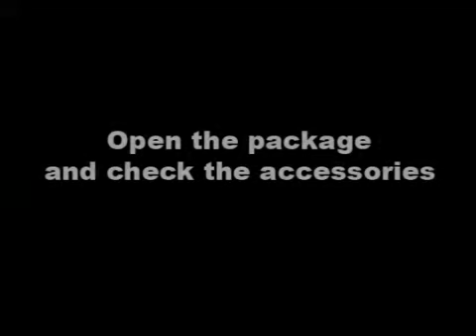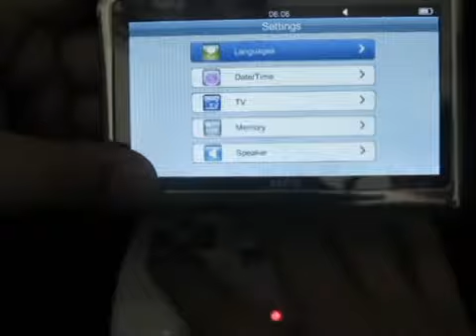New TV-OUT 4GB 4.3" RM/RMVB/ASF/AVI/MP4/3GP 5 Million Pixels MP5 PMP KMC5020HD (item#401-845)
New TV-OUT 4GB 4.3" RM/RMVB/ASF/AVI/MP4/3GP 5 Million Pixels MP5 PMP KMC5020HD
Features:

File system capacity 16GB
TF card expansion card 64MB-4GB
System support hassel, support folder, folder play, folder view
Display System 4.3 clear LCD display screen 800 * 480
Tags show ID3 V1.0, ID3 V2.0
Label Language Simplified Chinese / English and other languages
Menu language Simplified Chinese / English and other languages
Menu graphic menu text menu system
Audio playback MP3/WMA/WAV FLAC and APE audio formats
Frequency Response 30HZ ~ 18KHZ, 0dB ± 3dB
Output L (10mw) + R (10mw) (32O)
Audio system built-in sound normal, rock, pop, classic, custom, bass, Jazz, Play-FX EQ mode eight
Custom audio support
Play-FX audio support
Resolution video format RM / RMVB: 1280 * 720
AVI: 800 * 480 the following
5 million pixel camera built-pixel high-definition vRecording sampling rate 8K/16K
MIC recording format WAV
Audio recordings by MIC
Total recording time of up to 60 hours (1GB capacity)
Other features text features TXT (support bookmark, automatic browsing)
Photo feature (support for small screen preview, slide shows, screen rotation zoom, music background and other functions)
FM, camera, game support (camera 3 million, with wireless game controller)
TV output support
Calendar functions support
Access port USB interface, USB2.0 High Speed
Headphones 3.5mm headphone output
Specifications Power Supply -
Physical product 113 * 75 * 13mm /4.4" * 3" * 0.5"
Working temperature -5 ~ 40 ?
OS Windows2000/XP/Vista

Package:

1 x Charger
1 x USB cable
1 x Driver CD
1 x High-end headphones
1 x Product brochures
1 x Packaging box
1 x Gamepad